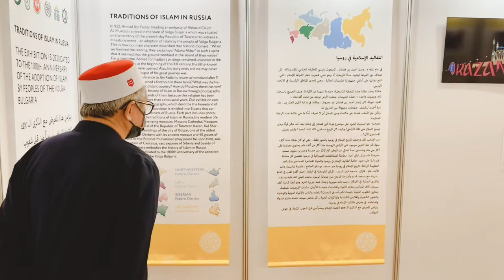Persidangan Kumpulan Wawasan Strategik Dunia Islam – Rusia 2021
Pada hari ini bertempat di Hotel Ritz-Carlton, Jeddah, Arab Saudi berlangsungnya Persidangan Kumpulan Wawasan Strategik Dunia Islam – Rusia yang melibatkan 33 buah negara di seluruh dunia bagi memperkukuh kerjasama untuk manfaat kepada hampir 30 juta umat Islam di Rusia dan hubungan baik Rusia dengan negara-negara OIC.

Persidangan dimulakan dengan titah aluan Yang Mulia Putera Khalid Al Faisal, Penasihat kepada Khadimul Haramain Al Sharifain berkenaan kepentingan hubungan bilateral yang erat antara Rusia dan negara-negara Islam. Majlis diteruskan dengan ucapan Tuan Yang Terutama Rustam Minnikhanov, Presiden Tatarstan merangkap Pengerusi Persidangan Kumpulan Wawasan Strategik Dunia Islam – Rusia.

Saya turut berkesempatan bertukar buah fikiran dengan sahabat yang dikasihi, Syeikh Dr. Shawki Ibrahim Abdel-Karim Allam, Mufti Besar Republik Arab Mesir yang dikenali sejak sekian lamanya. Persidangan berprestij ini turut mempertemukan saya dengan Dr. Mohamed Bechari, Ketua Setiausaha Majlis Komuniti Muslim Antarabangsa yang berpusat di Abu Dhabi, Emiriah Arab Bersatu.

Jaringan antarabangsa sebegini penting bagi mengukuhkan nama baik Malaysia selaku negara Islam yang disegani di peringkat global dan seterusnya memberi manfaat kepada umat Islam di Malaysia dan rakyat Malaysia amnya.